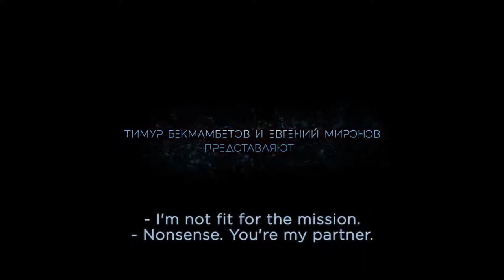Starmus 2020 : Space Walker Trailer (latest movie 2020 ) download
Hello
My name is Haroon Bajwa and you are watching my youtube channel GET YOUR ANS.
If you went to ask me any question .
then you can ask to me in comment box.